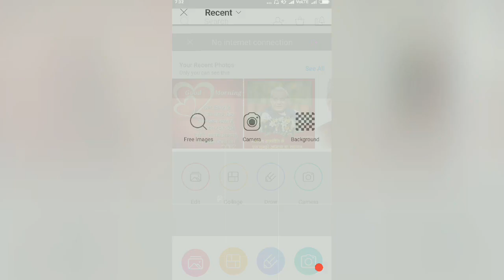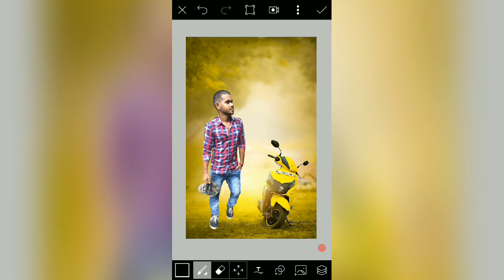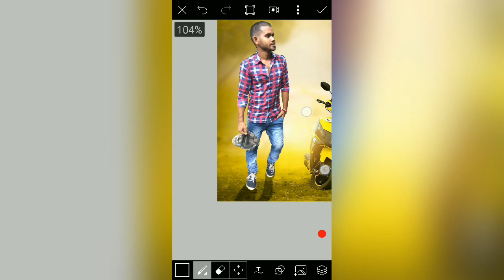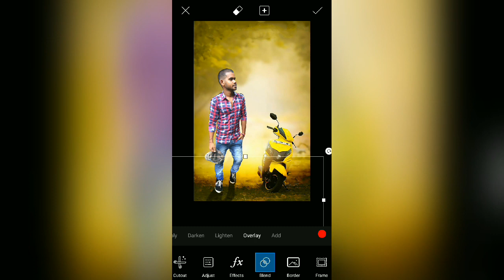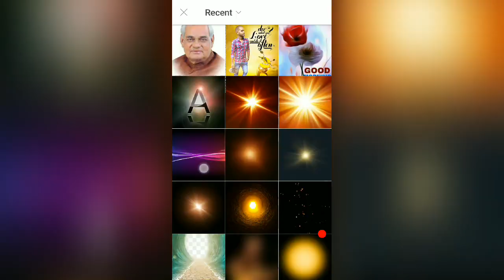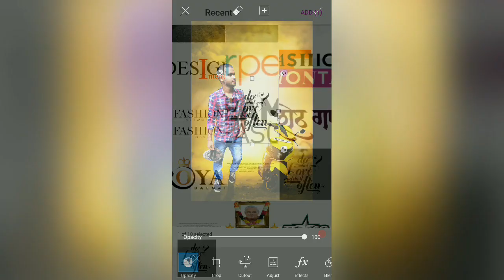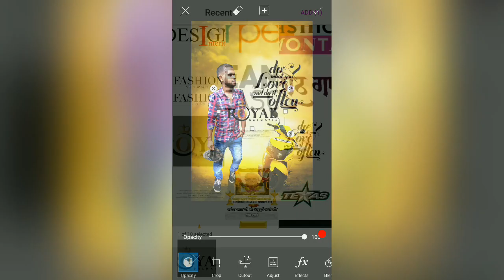Royal manipulation editing || Picsart editing || Dunet creations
Whtsapp group-

picsart editing,
picsart best editing,
picsart tutorial,
picsart,
picsart app,
picsart android,
picsart all,
picsart animation,